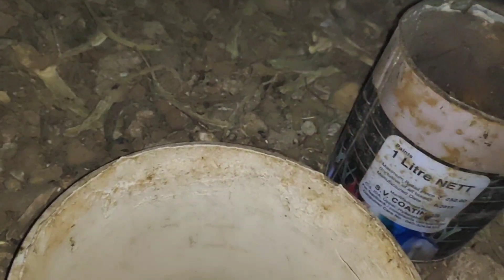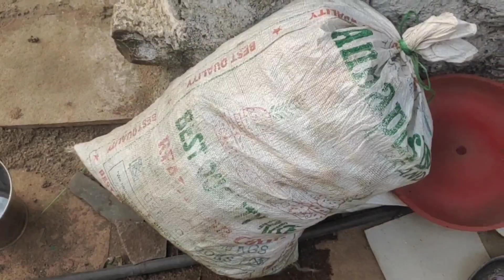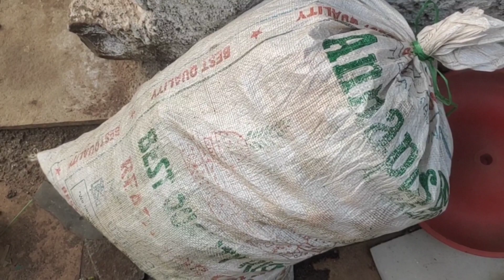murgi ke chujo ko jaldi bada karna sikho day | 78 chicks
Hi friends am your friend azmath pasha

Dosto is channel ke zariye my aap ko daily
Ham farm me kya kya karre hai kaise farming
Karre hai ye dikhaonga
Bas ye video aap tak aneke liye

aap yahase murgiya our chick ke
Seth poultry ke har  material our vaccine kharid sakte Ho dost

Apne ye YouTube channel ke zariye aap ke murgi
Sale karna chahre Ho to aap ke murgiya our chicks
Bhi  promote kiye jayenge dost
Yahi ki aap ke murgiya chick bech kar denge

Aap ka ye dosti ka pyar mere liye
bohat valuable hai

Aisi hi aap ka pyar hamesha barkarar rakna
Apna khayal rakna

         Thank you sooooo mach